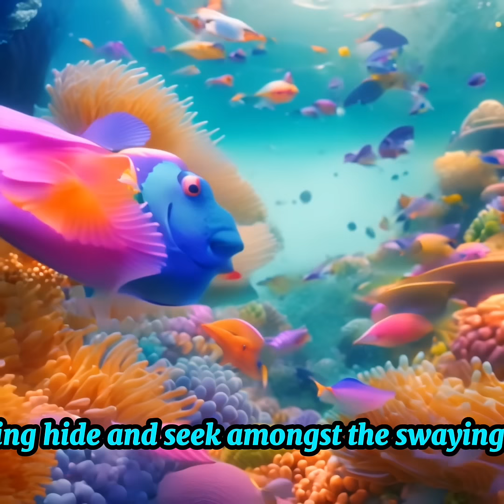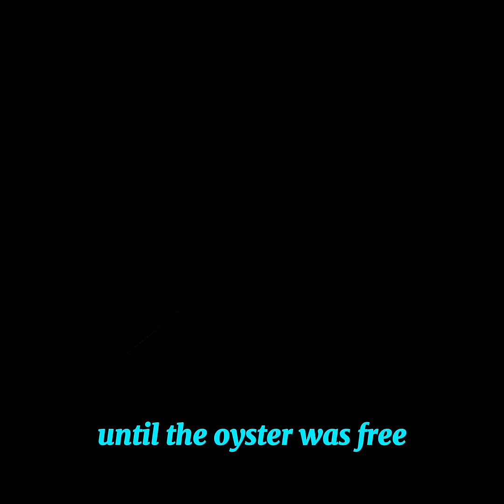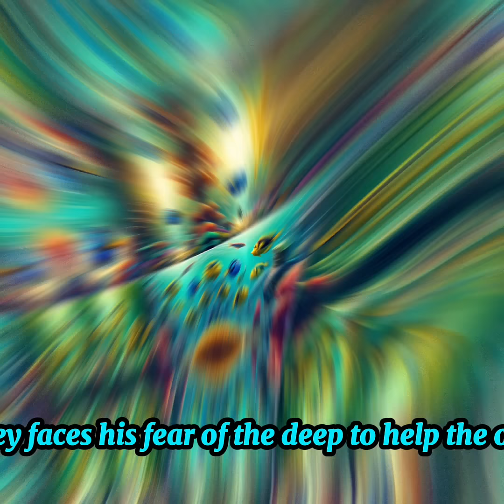Finny A Fish Tail Story | Moral Stories | kid bed time stories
"Finny: A Fish Tail Story" is an enchanting underwater adventure that invites readers to dive into the vibrant world beneath the waves, where the ocean brims with mystery and marvels. This heartwarming tale centers around Finny, a spirited and curious young fish with a vivid imagination and an insatiable desire to explore the vast ocean realms beyond her home in the colorful Coral Gardens.

Despite her family's warnings about the dangers lurking in the open waters, Finny's adventurous spirit cannot be contained. With a flick of her tail, she embarks on a journey of discovery, where she encounters a diverse cast of sea creatures, from wise old turtles to playful dolphins, each with their own stories and lessons to share.

As Finny ventures further into the unknown, she uncovers ancient secrets hidden deep within shipwrecks and navigates through treacherous currents, all while evading the grasp of the fearsome sea predators that roam the depths. Her journey is not just one of physical distance but also of personal growth, as she learns the value of courage, friendship, and the importance of preserving the ocean's delicate balance.

But the heart of "Finny: A Fish Tail Story" lies in its message of environmental conservation, subtly woven through Finny's interactions with the marine life and habitats she strives to protect. Through her eyes, readers are reminded of the beauty of the underwater world and the critical role we all play in its future.

Join Finny as she discovers the wonders of the sea, forges unlikely friendships, and ultimately finds her place in the vast, interconnected web of ocean life. "Finny: A Fish Tail Story" is a mesmerizing tale that will captivate readers of all ages, inspiring awe for the natural world and a deeper appreciation for the wonders that lie beneath the surface.storytime bedtime stories